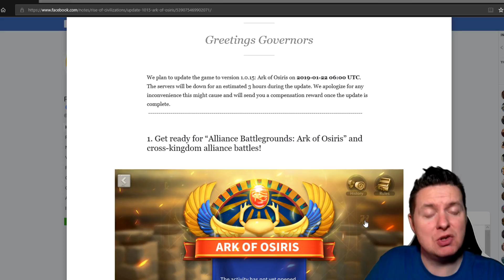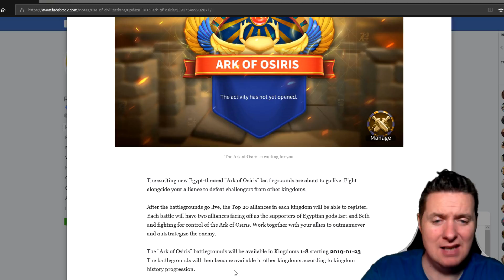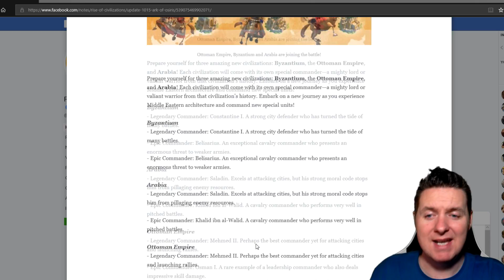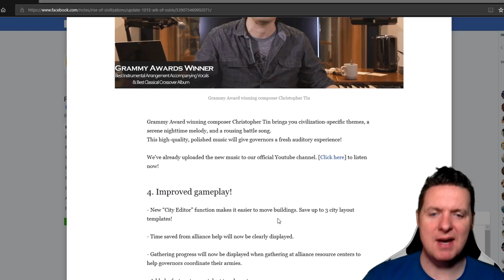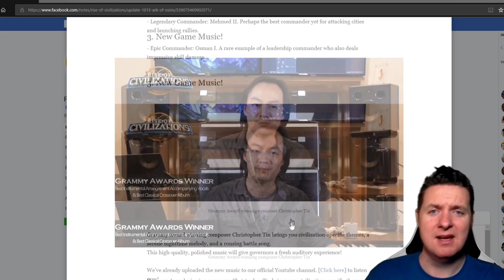Brand New Legendary Commander Details & Epic Update Info - Rise Of Civilizations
If you wanna join me in one of my Kingdom's Click the link below on your iOS or Android Device!

The Latest Craze in Online Mobile Gameplay has arrived! Rise Of Civilization is literally the most addicting game ever guys!